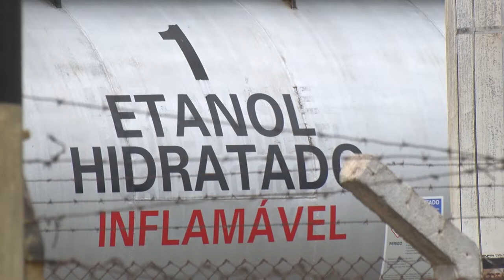Preço do gás de cozinha também sobe a partir de sexta feira